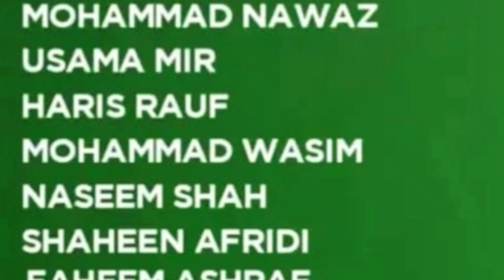India Vs Pakistan Super-4 Match Date, Timing & Venue Asia Cup 2023 || IND vs PAK Next Match kab hoga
India Vs Pakistan  Super-4 Match kab hoga
IND vs PAK next match in asia cup 2023
Kab hoga india vs Pakistan match
India vs Pakistan Agla match asia cup 2023 ka
India Next match against Pakistan in 2023
India vs Pakistan match date & Timings
IND vs Pakistan super-4 Match Full Squad